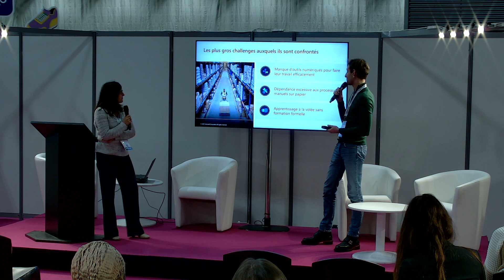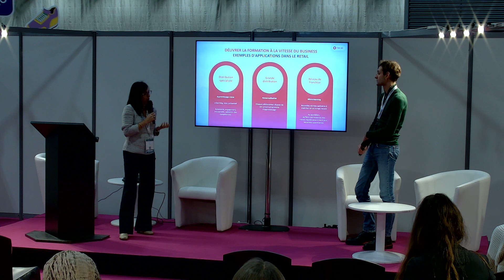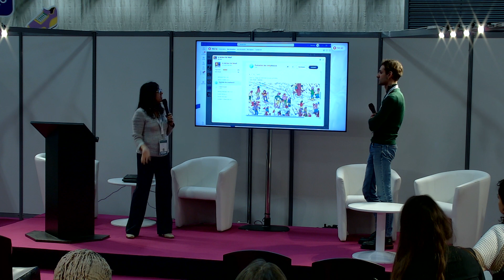Rise Up x Microsoft Teams : ancrer l'apprentissage dans le flux de travail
Comment l'intégration unique de Rise Up dans Microsoft Teams révolutionne l'apprentissage dans le flux de travail ? Réponse en vidéo !
Visionnez la conférence assurée par Robin Doudoux, Chef de Produit Microsoft Teams @Microsoft et Rosario Ortiz, Sales & Learning Consultant @Rise Up, durant le salon Tech For Retail 2022.